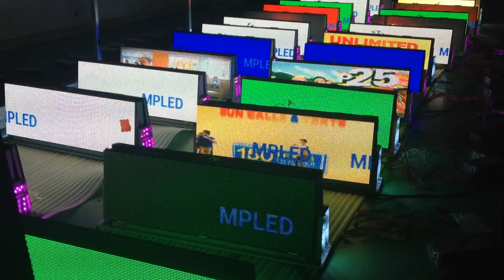taxi roof led sign for message and video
This is outdoor P5 taxi roof led sign with outstanding specifications:
1.Easy installation with car roof cross bar
2.Simple structure for easy maintenance, you can easily take out the led module and defective parts if any problem
3.SMD2525/SMD2727 high brightness led chip for high quality
4.Continous working time from morning to night
5.100,000 hours life span
6.With aluminum frame and import acrylic panel to protect led panels
7.3G/4G wireless icloud control
8.Logo printing is available
9.Accurate GPS advertisement display video